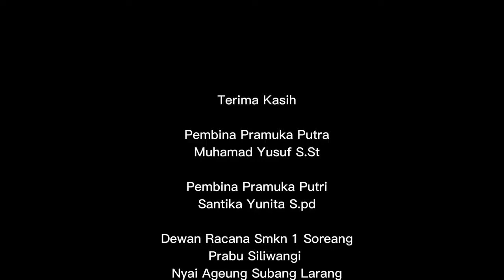KREASI VIDEO SMKN 1 SOREANG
⚜️LOMBA KETANGKASAN DAN KREATIFITAS  PRAMUKA II⚜️
📸 SMKN 1 SOREANG

Salam Pramuka⚜️

Hallo Kaka-kaka👋🏻
Mohon Do'a dan Dukungan Untuk Pasukan Kami di Lomba BATANG REKA II. Dukungan dari Kaka-kaka Sangat Berharga Bagi Kami.

Batang Reka II